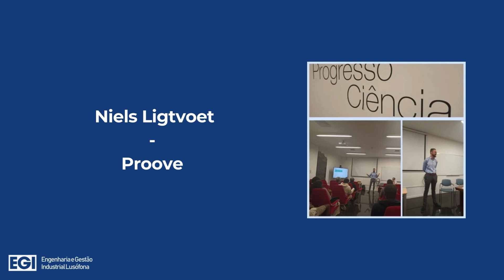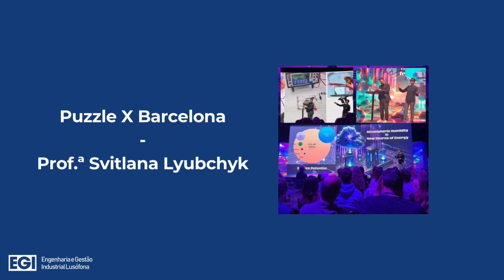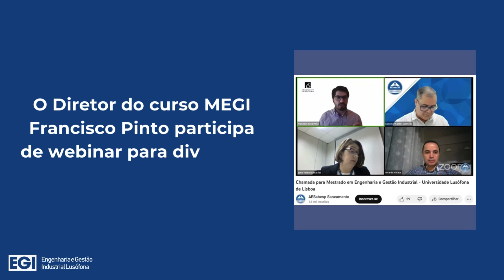Retrospectiva 2023 - Engenharia e Gestão Industrial (EGI)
Conheça a retrospetiva dos destaques do Curso Engenharia e Gestão Industrial da Universidade Lusófona durante o passado ano de 2023!

Candidate-se a um dos cursos nesta área.